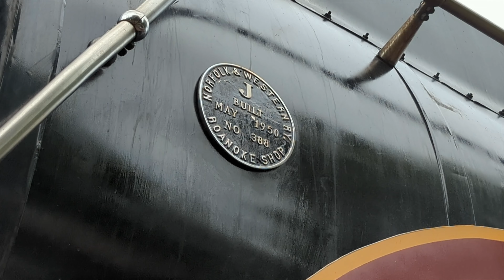[4K] Norfolk & Western 611: Farewell to Paradise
For a three year period, the iconic and famous Strasburg Railroad "Road to Paradise" was host to the legendary "Queen of Steam," Norfolk & Western 611.  The last surviving Class J has been an excursion star since the 1980s, operating all over the American Southeast, with thousands of onlookers and passengers alike taking advantage of every moment they had to witness the steam locomotive in person.  In 2019, 2021, 2022, and 2023, 611 operated a wide variety of passenger excursions, photo freights, and other charters on the four and a half miles of the Strasburg Railroad, and while here it was reunited with another Norfolk & Western survivor, M Class #475.  In this film, we will witness the "Queen" as it runs the final excursions of its four year tenure at Strasburg both through the rolling hills, and busy station where one is as close and they can get the take in the sights and sounds of this historic machine.

History of N&W 611: One of the fourteen Class Js that rolled out of the shops in Roanoke, VA in 1950, 611 and others of its class were built to haul N&W's famous passenger trains across its system. The revenue career of the Js was short-lived, as the end of steam on the N&W came in 1959, as did 611's first retirement, following the "Farewell to Steam" trips hosted by the N&W in Virginia. It continued to operate as a boiler for the East End Shops in Roanoke, VA until 1962 when its flue time expired and was later donated to the Roanoke Transportation Museum. The locomotive sat on display until 1981 when the locomotive was selected for use in the Southern Steam Program. It was moved to the Southern's steam shops in Irondale, Alabama where some refurbishment work was completed and it was fired up again on July 5, 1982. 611 was in excursion service for the Southern and eventually Norfolk Southern Steam Program until 1994 when it hauled the last steam excursion for NS, and subsequently returned to Roanoke. 611 was on display at the Virginia Museum of Transportation, as well as used for special events in Roanoke until 2014, when after various efforts by the Fire Up 611! committee, the locomotive was towed to the North Carolina Transportation Museum's Spencer Shops to complete restoration work. May 30, 2015, was the day 611 made its homecoming trip back to Roanoke in a new chapter of the locomotive's career. Participating in Norfolk Southern's 21st Century Steam Program until its end in late 2015, as well as some independent excursions, 611 has operated all over the Northeast, has concluded it's four year stay at Strasburg, and has returned to it's home state of Virginia for future excursions and display.

Locations:
00:00 Intro
00:40 Carpenters
08:46 Esbenshade
10:14 Carpenters
12:30 Paradise
17:16 East Strasburg
21:09 Carpenters
22:45 Esbenshade
23:40 Carpenters

Filmed on May 26th and 27th, 2023.

Be sure to look out for new content every Tuesday and Friday at 4 PM EST!

VIDEO CLASSIFICATION - Videos will be labeled with a two letter prefix to help you find what you like most on this channel!

[RR] - Raw Railroading
[RF] - Railfanning
[HV] - Historical Videos
[MR] - Model Railroading
[DC] - Documentary
[SV] - Short Video
[RI] - Rail Industry
[CP] - Compilation

CONTENT SCHEDULE:

Monday - Instagram Post
Tuesday - YouTube Video
Wednesday - Instagram Reel
Thursday - Instagram Post
Friday - YouTube Video
Saturday - Instagram Reel
Sunday - Instagram Post